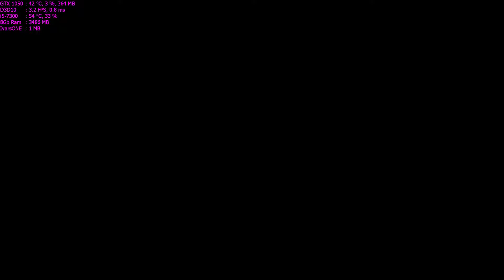Gran Turismo 2 Walkthrough Part 54 - "Special Events: Mid Engine Challenge #1"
✅Gran Turismo 2 Walkthrough Gameplay

✅Gran Turismo 2 is fundamentally based on the racing game genre. The player must maneuver an automobile to compete against artificially intelligent drivers on various race tracks. The game uses two different modes: Arcade and Simulation. In Arcade mode, the player can freely choose the courses and vehicles they wish to use. However, the Simulation mode requires the player to earn driver's licenses, pay for vehicles, and earn trophies in order to unlock new courses. Gran Turismo 2 features nearly 620 cars and 27 race tracks.

✅Title: Gran Turismo 2
Initial release date: December 11, 1999
Composer(s): Masahiro Andoh; Isamu Ohira
Developer: Polyphony Digital
Designer: Kazunori Yamauchi
Platform: PlayStation

🔊Lenovo Legion Y520:
CPU: Intel i5-7300HQ, 2.5GHz (Kaby Lake)
GPU: NVIDIA GeForce GTX 1050 4GB
RAM: 8 GB DDR4 2400 MHz
HDD: WD Blue WD10SPZX 1 TB 5400 RPM
SSD: Samsung NVMe SM951 128GB M.2 PCIe 3.0

Max Settings